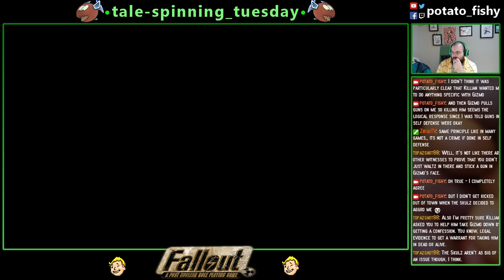PF Plays - Fallout [Part 06]: "Don't Mess with Kane"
Fallout is an open world role-playing video game developed and published by Interplay Entertainment in 1997. The game has a post-apocalyptic and retro-futuristic setting, in the aftermath of a global nuclear war in an alternate history timeline mid-22nd century. The protagonist of Fallout is an inhabitant of one of the long-term shelters known as Vaults who is tasked to find the Water Chip to save other dwellers from water shortage.

Like the game?
* You can check it out on GoG.com